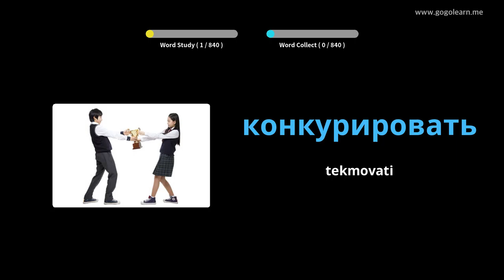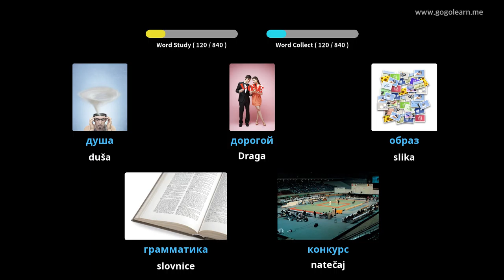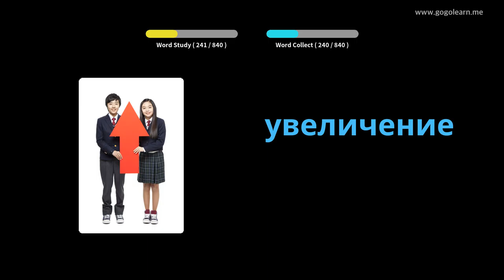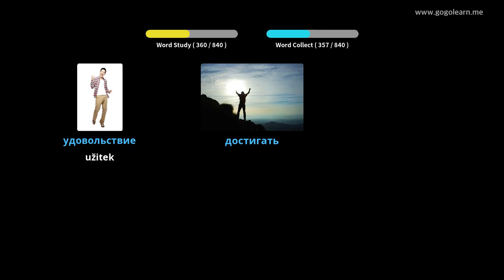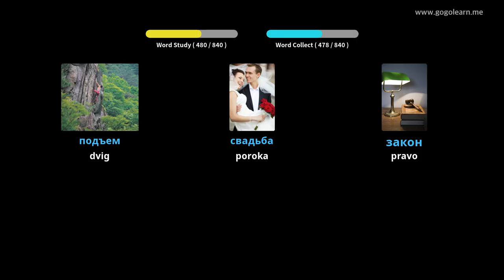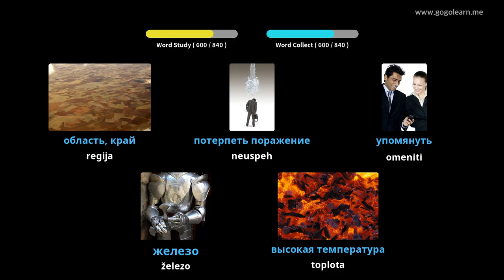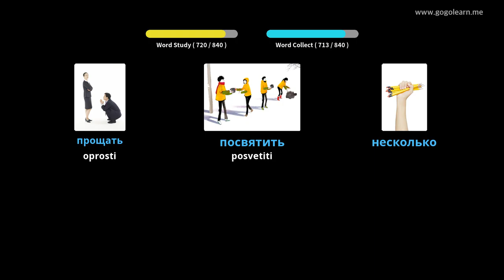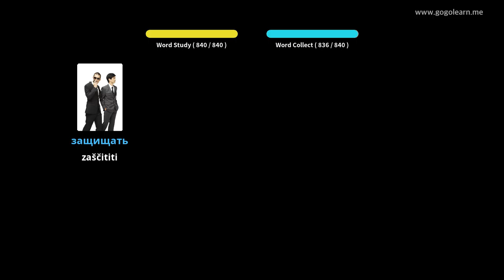Rusko besedišče posluša med spanjem | Golearn